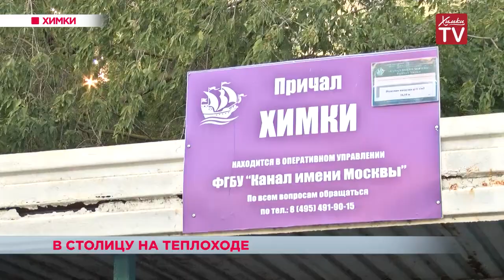В столицу на теплоходе. 23.08.18